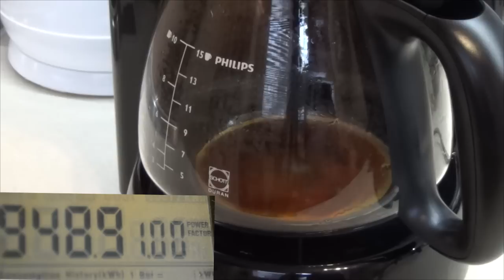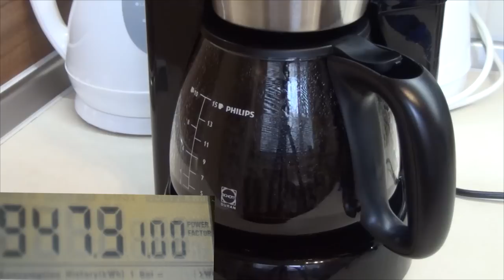Philips HD 7566/20 Coffee Maker (with power consumption)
Philips HD 7566/20 Filter Coffee Maker short video with Power Consumption in Watts.